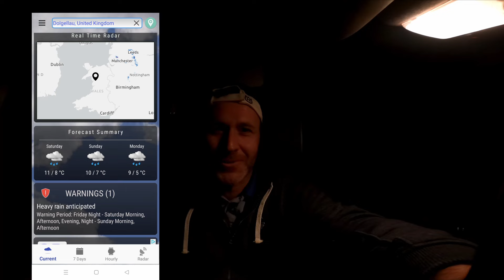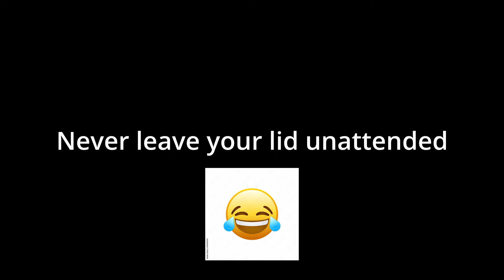Green Lanes - North Wales v South Wales - Which are best???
Unfortunately we had to cut the ride short due to weather and time.  Had the most brutal 20 miles ride back to the digs on the road in horrific weather!
Big thanks to Ben for leading the group. top job!!!
My opinion in the difference between North and South Wales lanes are that up North there's a bit more to them.  Higher skill level required compared the lanes back home.
Another big difference is the amount of bed rock on show along with rocks and boulders.